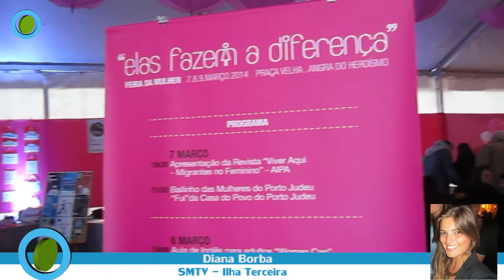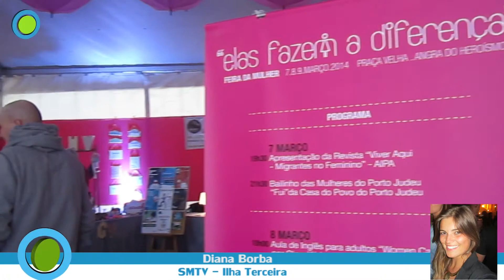Sumário Informativo 15